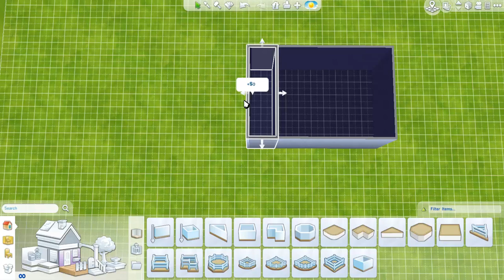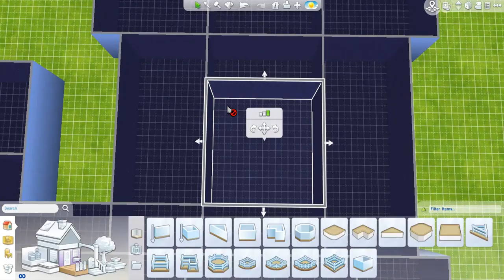The Sims 4 House Building: Downton Abbey / Highclere Castle - Part 1 - (Real Time)